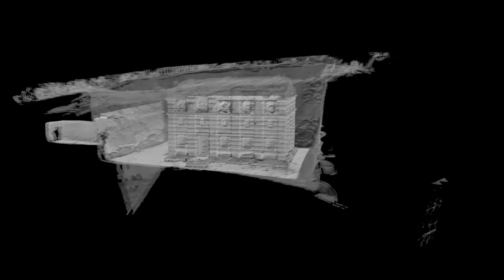Zamani Project intro website